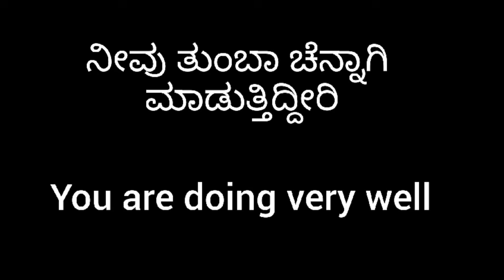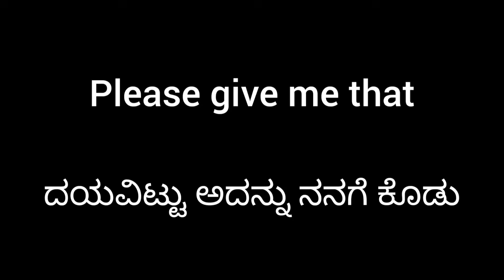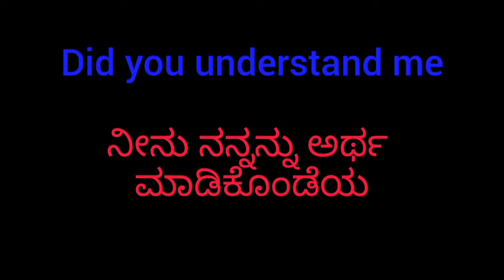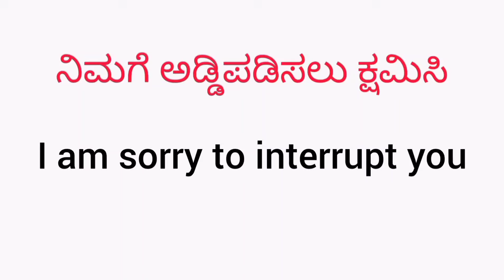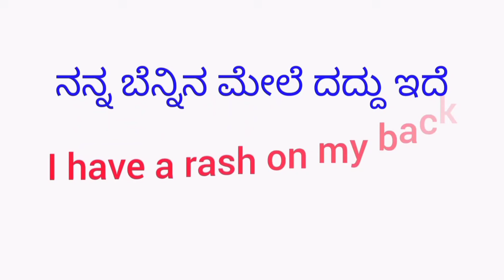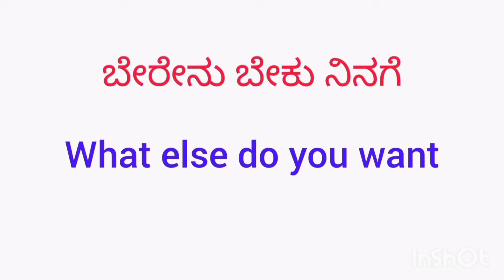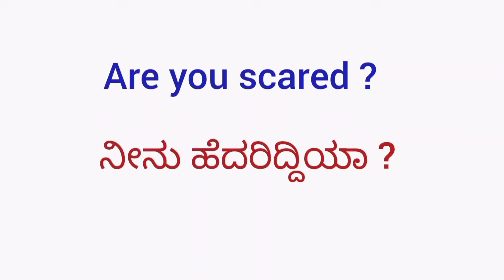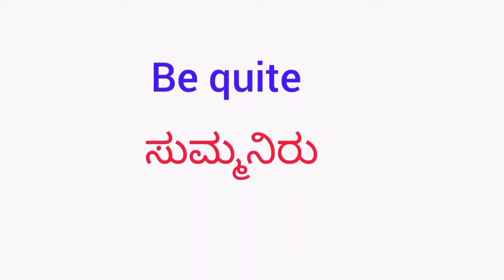90+ Most important Daily use English sentences | Spoken English | English speaking practice